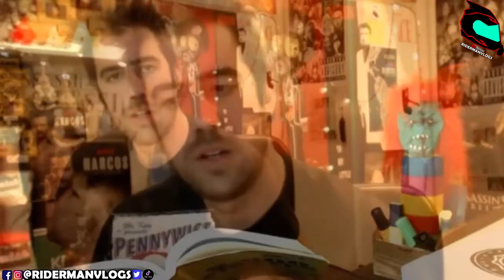😱Creo que se salvo de P3DO 🤯 - 🤬Tengo cara de dolobu me parece 😡 - Observaciones diarias 127